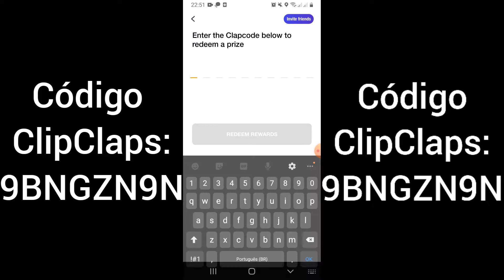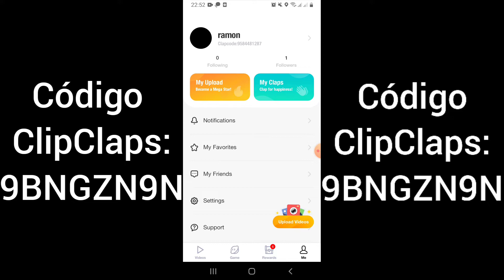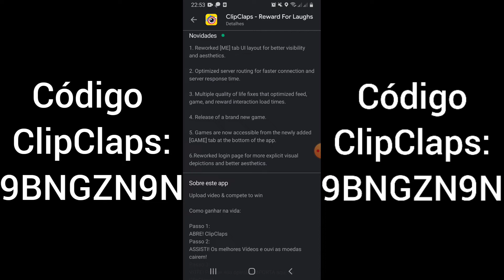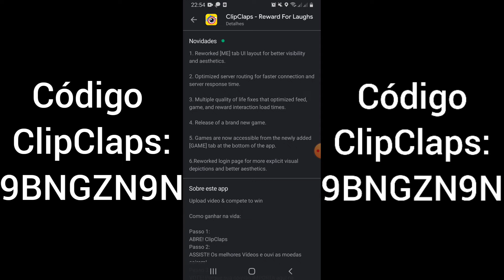ClipClaps ATUALIZOU✅ SAIBA TODAS AS NOVIDADES